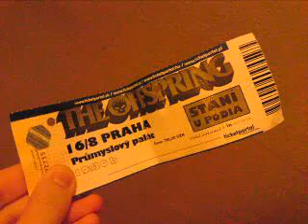TheOffspring - Praha 2011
Záběry nic-moc :D a stál jsem daleko, ale zážitek skvělej! :)